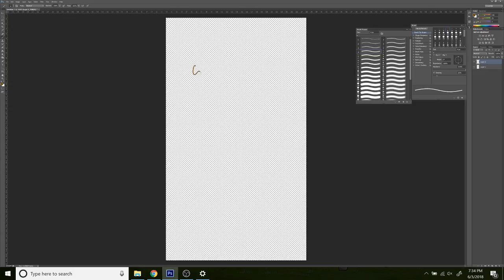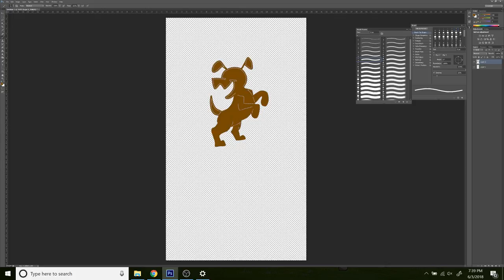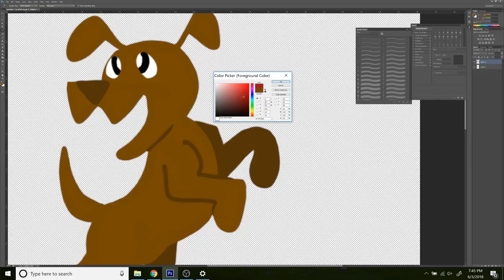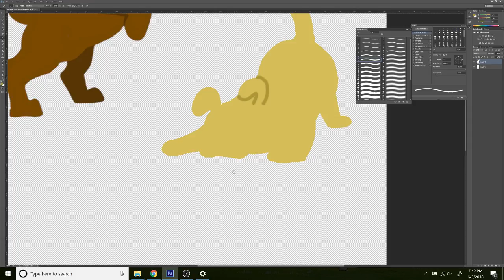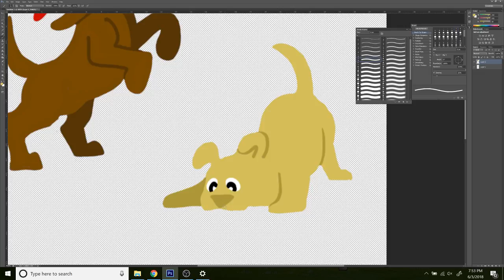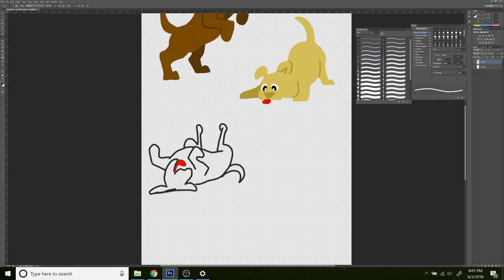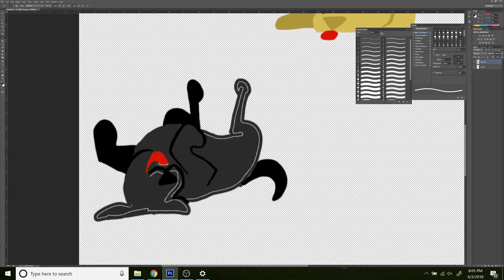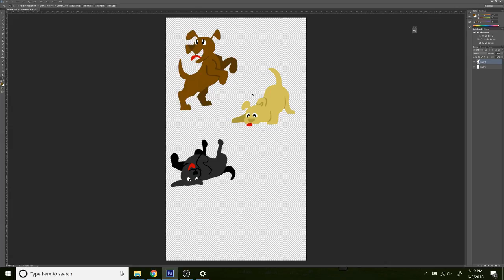Labrador Retrievers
Drew some labs.